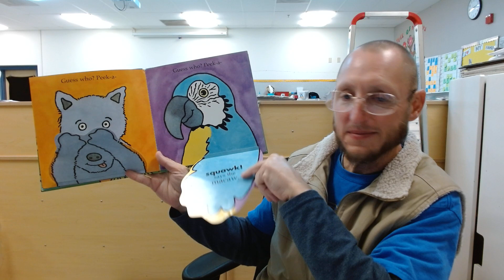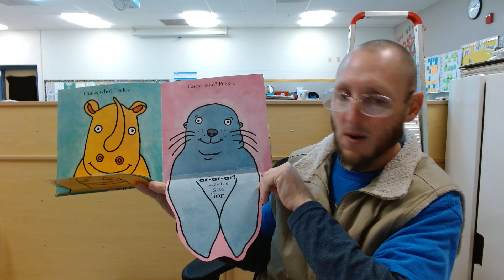Peek-A-Zoo! Written by Marie Torres Cimarusti illustrated by Stephanie Peterson